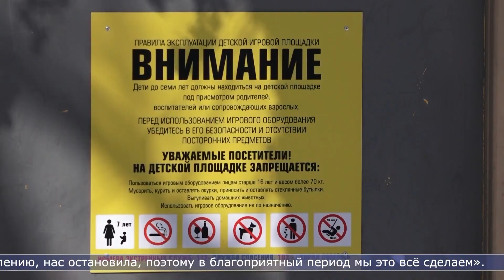18.04.2023 В Южно-Сахалинске на детских площадках не нашли нарушений содержания